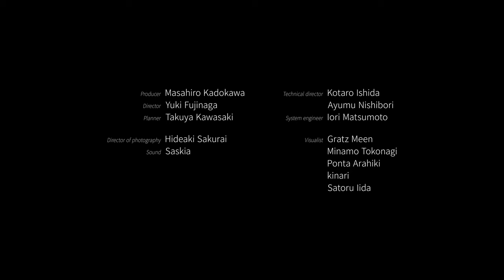Life is ...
[INTRODUCTION]
「Life is...」内向的・外向的、日常で無意識に繰り返される生と死。
 宇宙誕生から現在までの時間軸の中では、全ての生命体の一生はとてつもなく儚い 。 様々な事象に抗い、記憶の連鎖と共に生き続ける生命の力強さや美しさを表現 。
人類を含めた全ての生命体は、自らの体内で行われている細胞の生と死などの現象を意識していない。 例えば惑星や宇宙が、永遠とも感じる長い時間軸で生と死を繰り返してる 1個体であり、生命体だとしたら 私たちも、それらの生命維持を支えている細胞のような存在なのかもしれない。

[PROJECT OVERVIEW]
多面 LED セットを使った映像演出と、パフォーマーによるフィジカルなアプローチで表現。 照明的に LED を使った演出や光と影、セットデザインに合わせた映像で空間全体として1つの作品になるように演出します。
空間を構成し体感できる作品ですが、常設や展示ではないため最終のアウトプットは パフォーマンスを記録編集した映像になります。

[Performer]
Yukiko Matsumoto

[Producer]
Masahiro Kadokawa

[Director]
Yuki Fujinaga

[Planner]
Takuya Kawasaki

Hideaki Sakurai

[sound]
Sasukia

[Technical director]
Kotaro Ishida

[System engineer]
Ayumu Nishibori
Iori Matsumoto

[visualist]
Gratz Meen
Minamo Tokonagi
Ponta Arahiki
kinari
Satoru Iida